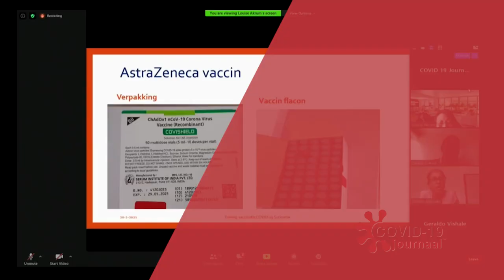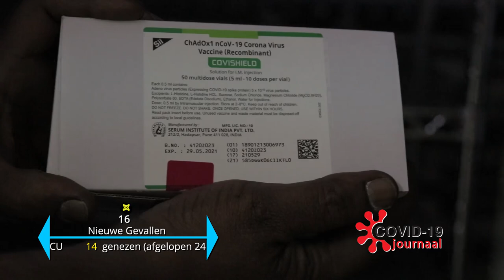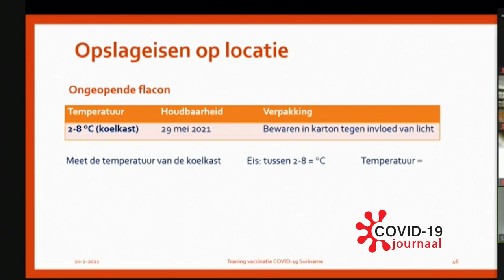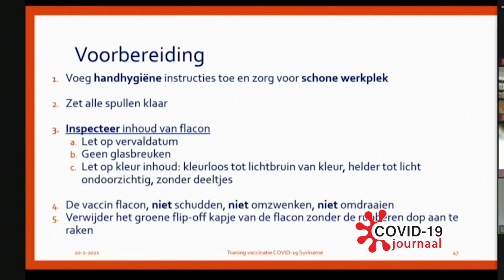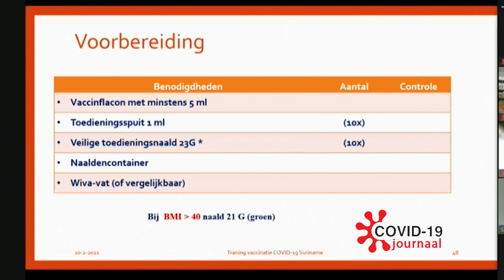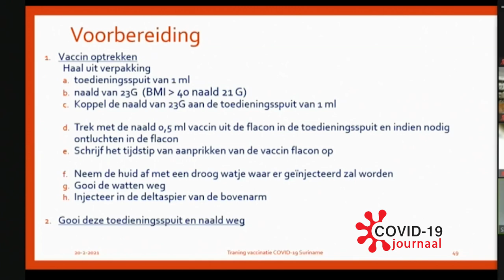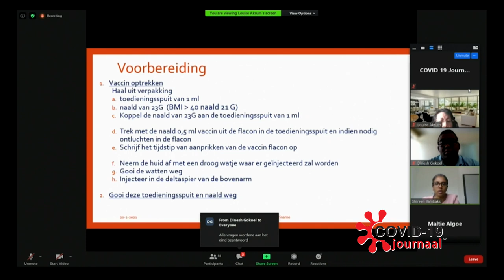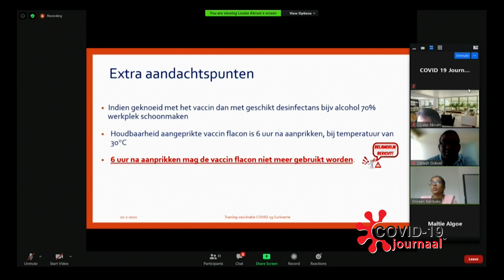COVID-19 JOURNAAL AFLEVERING 149, DD 20 FEBRUARI 2021